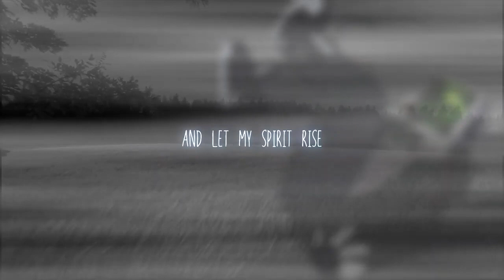Cool Breeze (Official Lyric Video) - Matt$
So... here we are. A new single and a new year, and with it, something new in my music. Don't worry, the instrumentals and rhythm game stuff ain't going anywhere, but it's high time I began using my voice.

Look forward to more singles with vocals... and eventually an album too. Eventually.

Cover art by Calculuster
Next Stop, The Future!